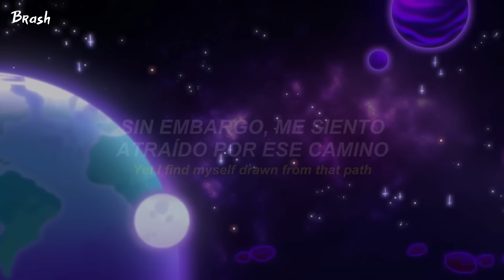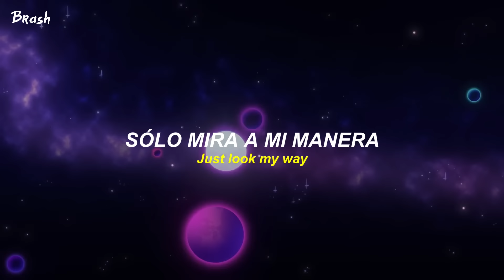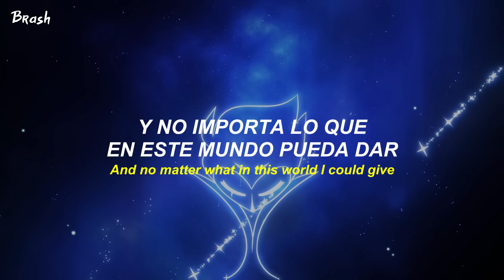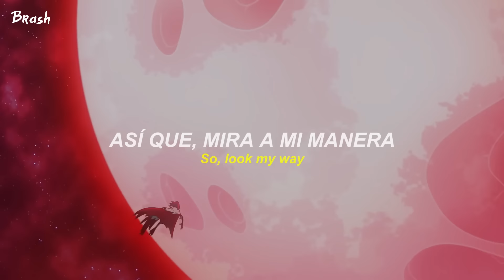Helluva Boss - Just Look My Way [Official Video] | Sub. Español + Lyrics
Helluva Boss - Just Look My Way [Official Video] | Traducida al Español + Lyrics
Helluva Boss - Just Look My Way [Official Video] | Español + Lyrics

Helluva Boss - Just Look My Way
🎵 - Lyrics:

Proximamente...

Editor:
🎥 - CapCut